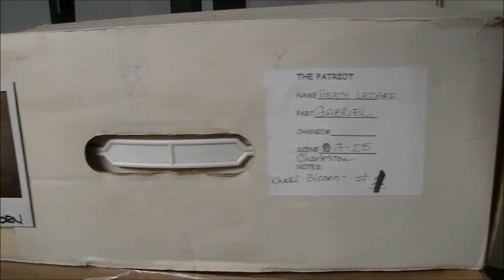Screen worn (Heath Ledger) Patriot hat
A better look at my Bicorn hat worn by Ledger in the Patriot (2000)